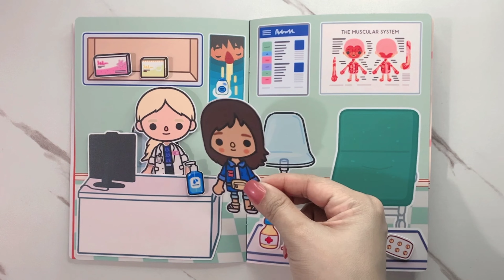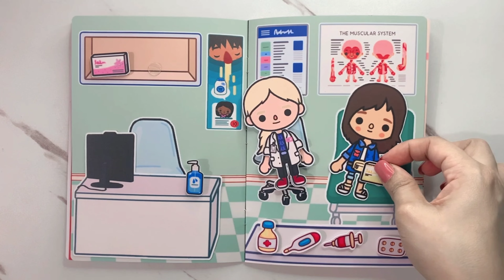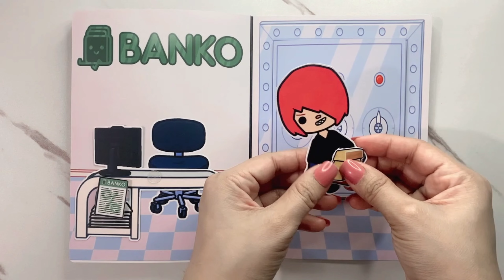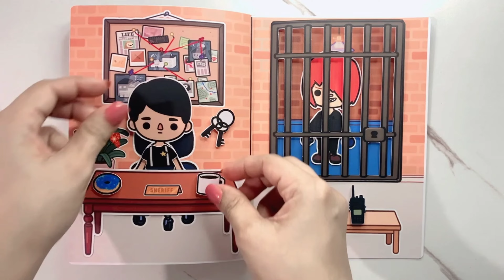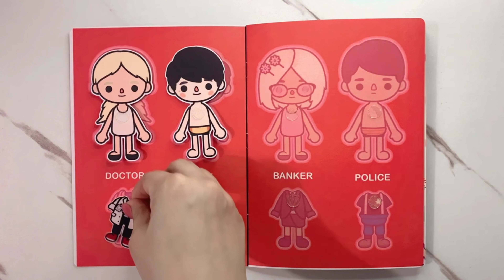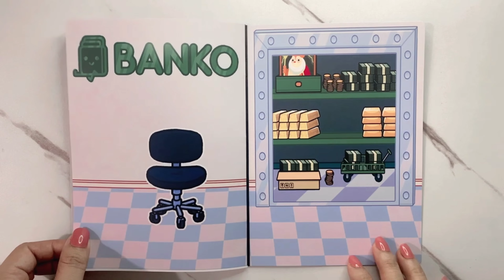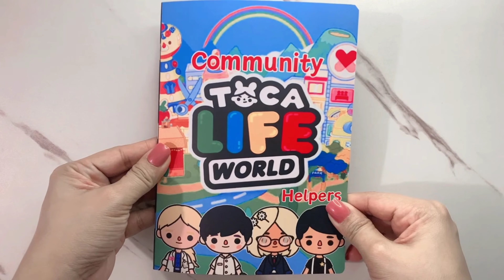Toca Boca Community Helpers Quiet Book | Toca Boca Paper Doll House Tutorial #19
Welcome to Toca Boca's Community Helpers Paper Doll set! 🎉 Join us for a delightful playtime adventure where your child's imagination takes the lead! This engaging activity encourages kids to explore various roles in their community while having fun with colorful paper dolls.

This video offers:
🎨 Step-by-step instructions for creating paper dolls.
👗 A variety of outfits and accessories to dress up the paper dolls.
🏙️ Engaging narratives to inspire imaginative play.
✂️ DIY paper doll templates for easy crafting.

Enjoy the adorable Toca Boca Community Helpers Paper Doll! It's perfect for imaginative play or as a charming decoration. 🌈

Til next TOCA DIY ✂️!

HAPPY CUTTING ✂️!!